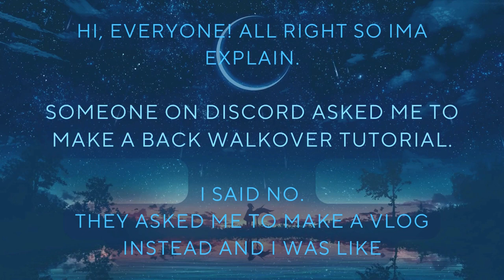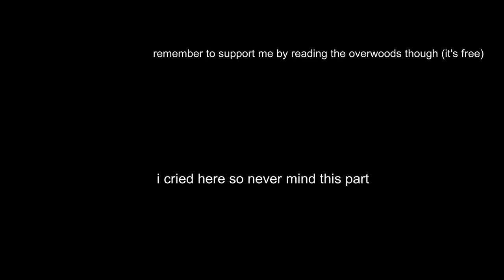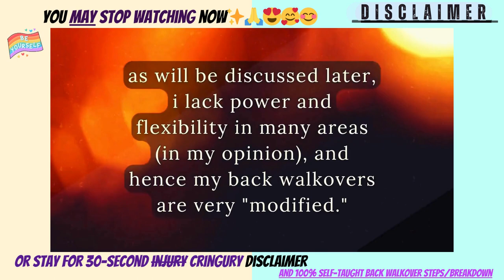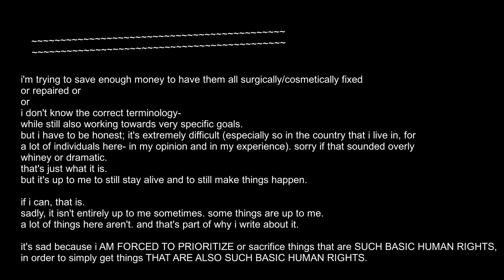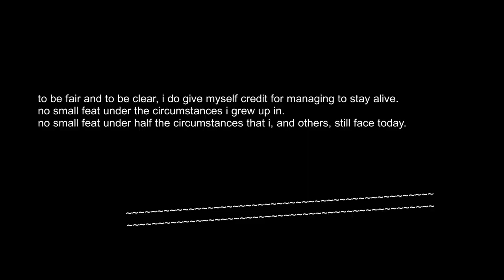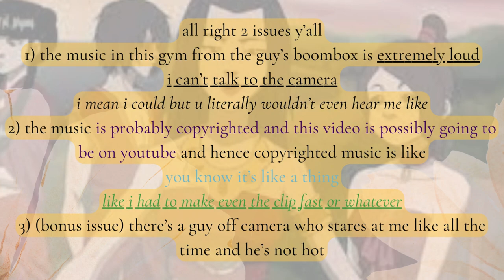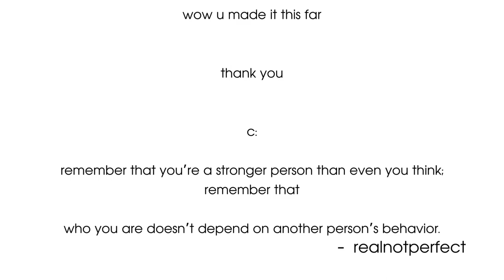same video but 2nd channel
THE OVERWOODS on neovel:
realnotperfect on spotify (verified artist):
realnotperfect
realnotperfect's album, including the solo acoustic "No Bullets," on Apple Music:
[Spotify is experiencing massive issues at this time. Read below.]
**Announcement to everyone: along with thousands of songs by dozens if not hundreds of artists, Spotify has removed both Nonfiction I and Nonfiction II from Spotify; a total of 48 original songs. I'm still contacting them now. Both albums are still available on all other music platforms (like Apple Music, just for example).**
Update: All albums are still being re-uploaded as of this writing.
[The following link may not work. (In fact it probably won't now.) The albums are still on Apple Music (complete); only half my songs are on Spotify as of now.]
realnotperfect & THUNDERSHOCK's song, "Wolf Cries," with the solo acoustic rendition, "No Bullets," on Spotify:

creative work/art/music in this video by
(as of this writing; this will also be in the pasted to the video description)
realnotperfect
martoram
vladmsorensen
fschr
immortal paradise
muzaproduction
lith1um x
tavan150
lesiakower
radio corporation of america/sony music entertainment/rca records/rick astley/pete waterman/primary wave
stock aitken waterman/saw/pete waterman/matt aitken/mike stock
big machine records/taylor swift/max martin/shellback
pixabay
music for videos collection by pixabay
anonymus
szegvari
rafael krux
soundsexciting
epicwizard

thank you to thewizardliz and lights for being awesome

realnotperfect confesses: the back walkover tutorial